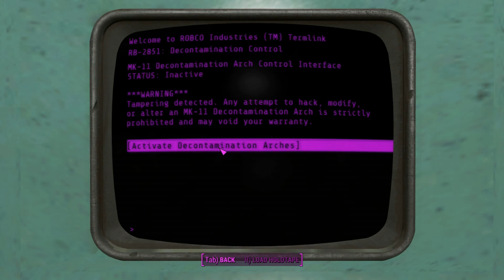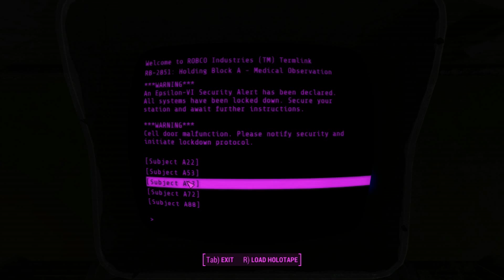Fauulout 4: It's Not Real - Autonomotronism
The final step against the Mechanist as at hand!  Mad Tina, dressed up as a cross between the Silver Shroud and a scrapyard, heads off to the Mechanist's lair to bring him to justice!  And make a somewhat dark discovery..